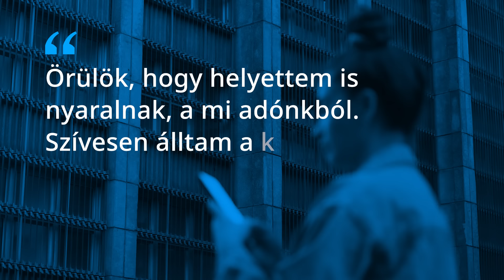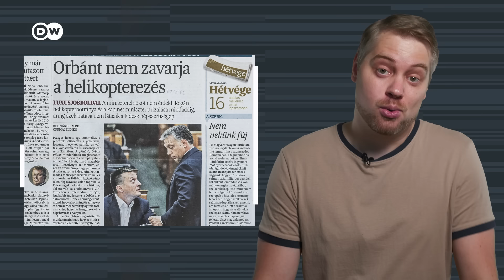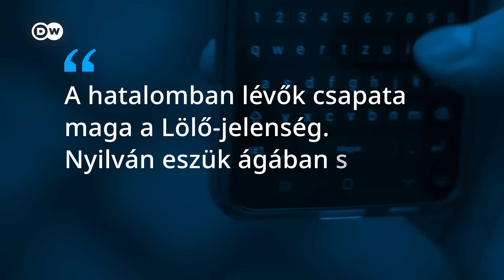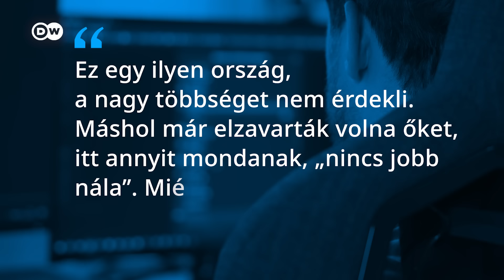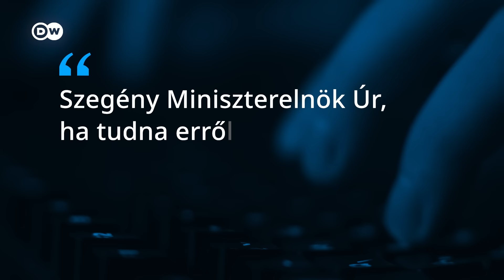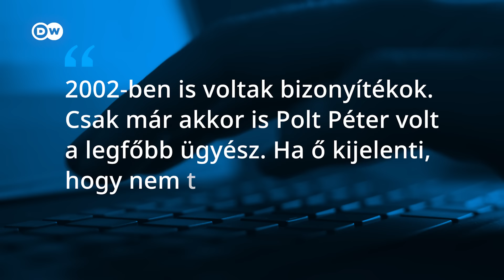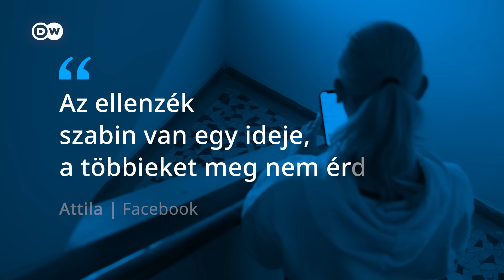NER-luxus: meddig tart az emberek ingerküszöbe? | Zajszűrő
„Örülök, hogy helyettem is nyaralnak, az adómból álltam a korlát egy részét"  – a nyár egyik slágertémája volt a kommentelőknél Mészáros Lőrinc jachtozása. Pár éve még politikusok fényűzéséről szóltak a hírek, de az utóbbi időben inkább a NER-közeli pénzemberek kerülnek a címlapokra luxus nyaralásokkal, magángépekkel, sportkocsikkal. De meddig tart az emberek ingerküszöbe, és mikortól válhat ez kellemetlenné a politika számára? A korrupciós ügyek hatásáról Lakner Zoltán politológust kérdeztük, aki azt is elárulta, szerinte miért nincsenek oligarchák Magyarországon.

Túl sok a komment? Nagy a médiazaj? Segítünk eligazodni! Ez itt a Zajszűrő, a DWMagyar elemző műsora. A korábbi adásokat ebben a lejátszási listában találod